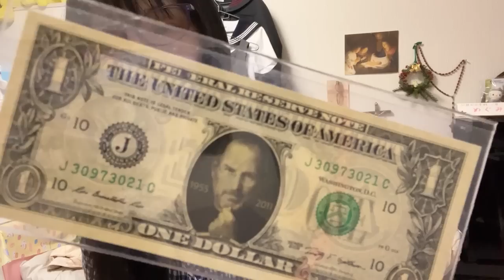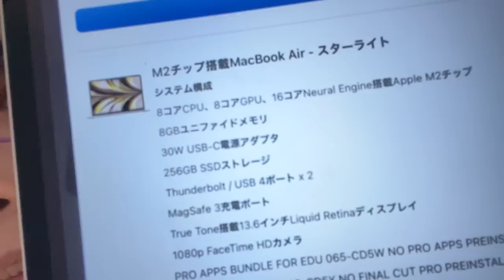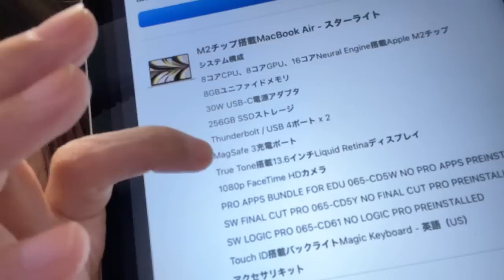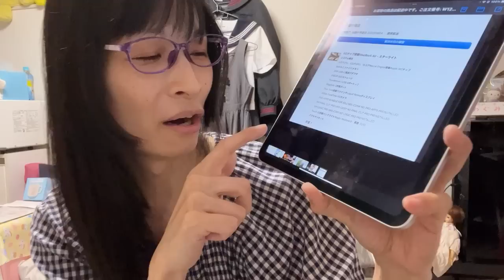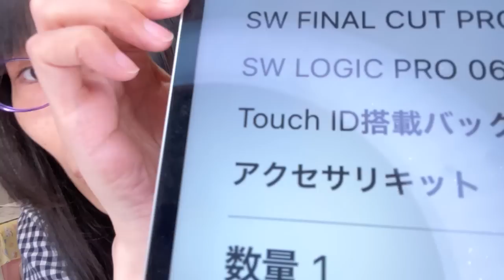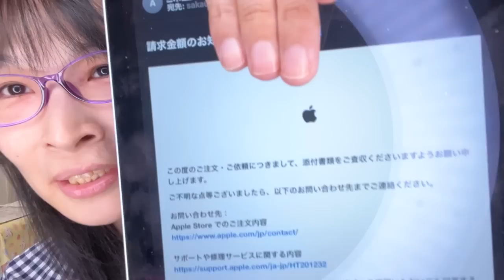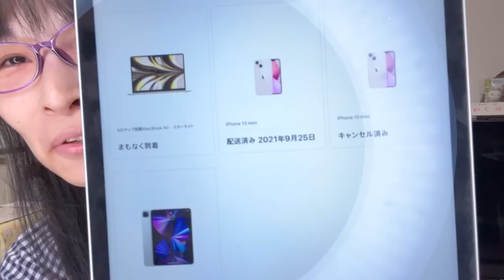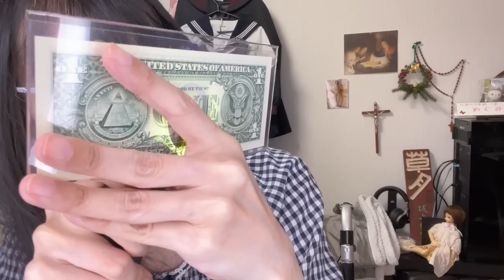新型M2 MacBook Airが勝手に送付されました！ キャンセル出来なかった！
2022 13インチMacBook Air: 8コアCPUと8コアGPUを搭載したApple M2チップ, 256GB SSD - スペースグレイ

►ラインスタンプ MEGUMI Part2